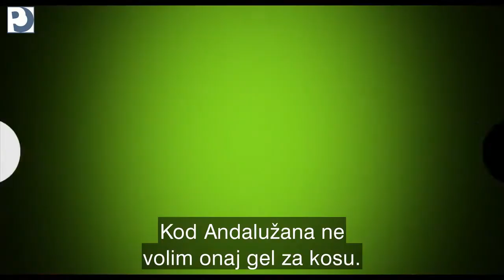8 baskijskih prezimena ( Ocho apellidos vascos )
Trailer preveo: Lepi Dzoni

Opis:
Rafa, čistokrvni Andalužanin, nikad nije morao da napušta svoju voljenu Sevilju da bi došao do onoga što mu je celog života bilo najvažnije: piće, gel za kosu i žene. Jednog dana će se sve to promeniti kad se pojavi prva devojka koja će odoleti njegovim čarima, Baskinja Amaja, koja je upravo raskinula vezu sa dečkom pred samo venčanje i koja ne gleda blagonaklono na "južnjake". Ono što je za nju trebalo da bude devojačko veče, postalo je putovanje u Sevilju da bi zaboravila na sopstvene probleme. Rafa će, odlučan u nameri da je osvoji učiniti sve, te će otputovati u srce Baskije i tamo se predstaviti kao Bask. U svojoj novoj ulozi počinje da prolazi kroz brojne peripetije i komične situacije...

Međunarodni naziv: Spanish Affair
Žanr: komedija
Zemlja: Španija
Jezik: španski
Trajanje: 98 min
Režija: Emilio Martínez Lázaro
Scenarij: Borja Cobeaga, Diego San José
Glumci: Clara Lago (Amaia), Dani Rovira (Rafa), Carmen Machi (Merche), Karra Elejalde (Koldo), Lander Otaola (Borroka), Aitor Mazo, Alfonso Sánchez, Alberto López...